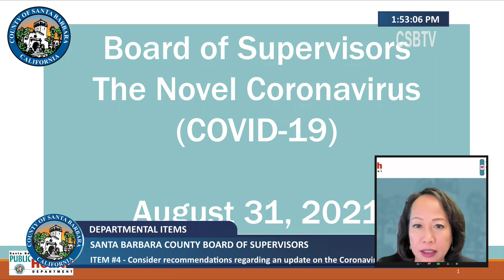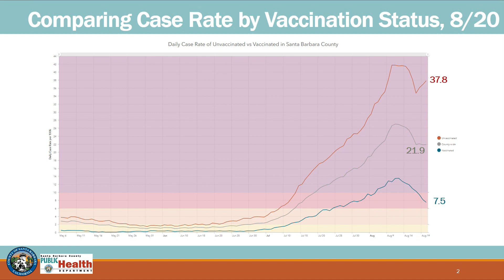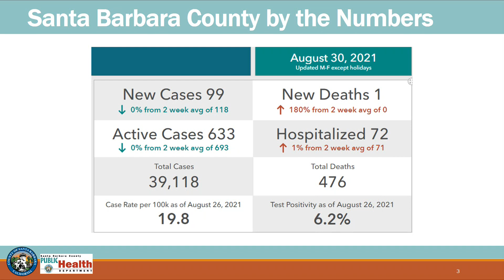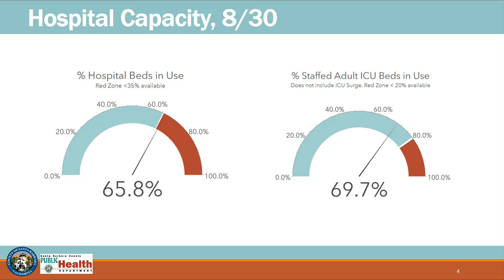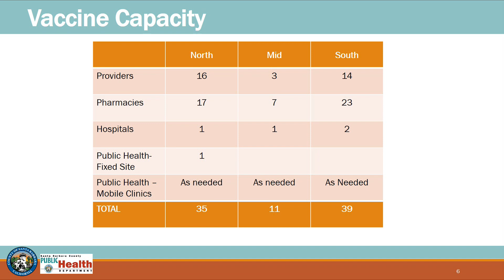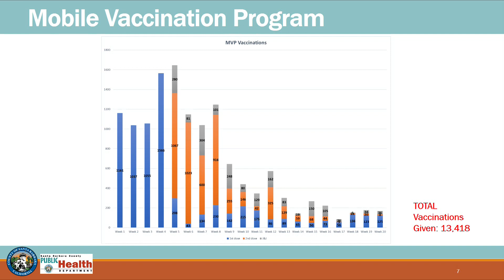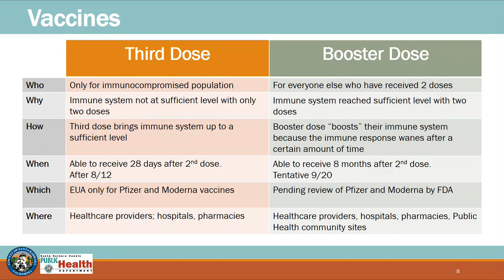Covid Update 8/31/21 Spanish